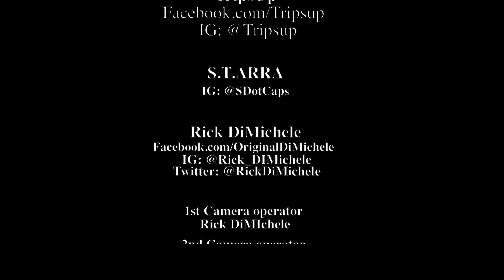TRIPSUP FEAT S.T.ARRA "CLOSER" DIRECTED BY RICK DIMICHELE (OFFICIAL VIDEO)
Another commercial Directed by @rick_dimichele off of my upcoming mixtape "Designer Barz" coming soon!!!